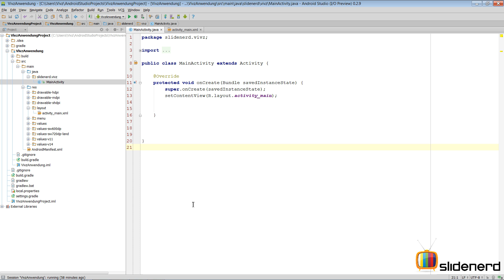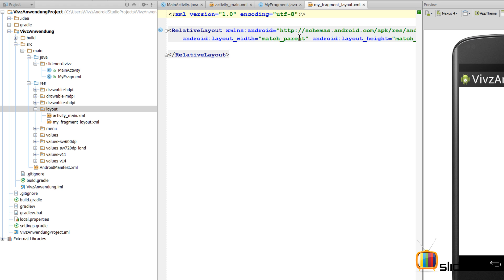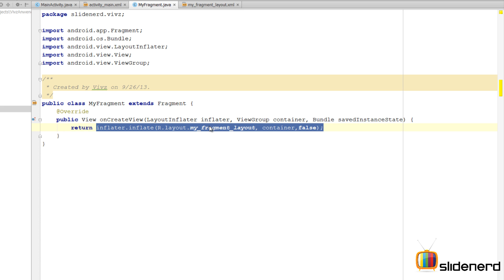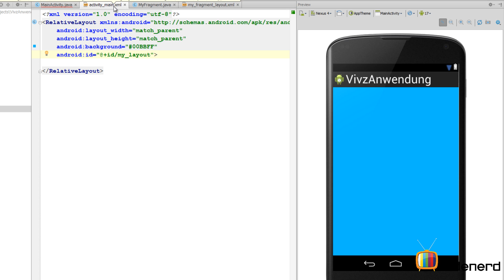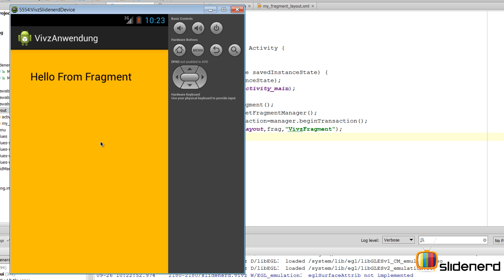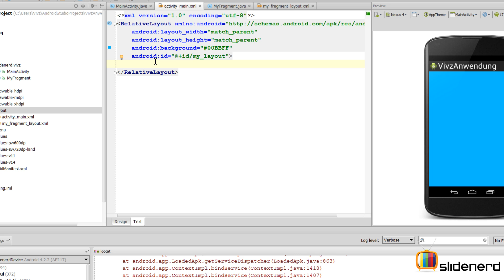117 Adding Fragments in Java Part 2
This Android Tutorial video shows how to add Fragments in MainActivity.java, create an object of your Fragment class, get a reference to the FragmentManager, begin a transaction to add the Fragment, and finally commit the FragmentTransaction